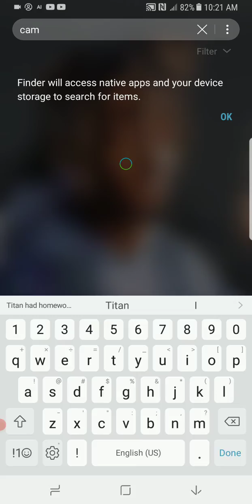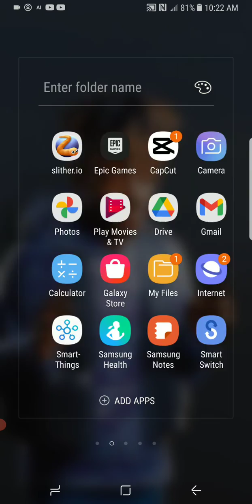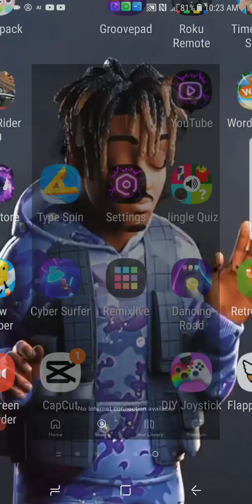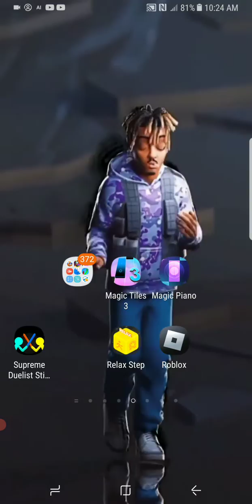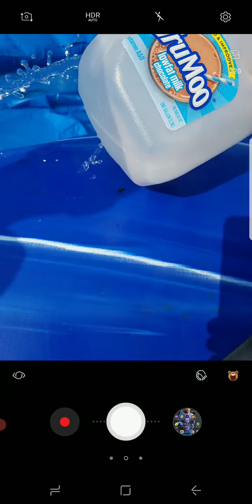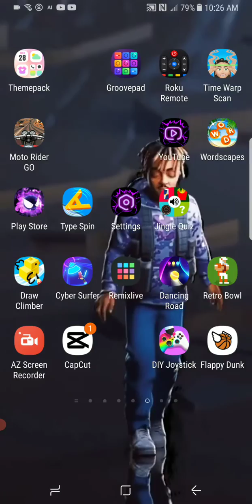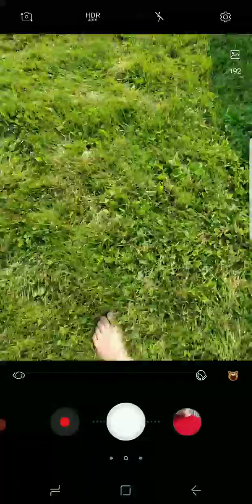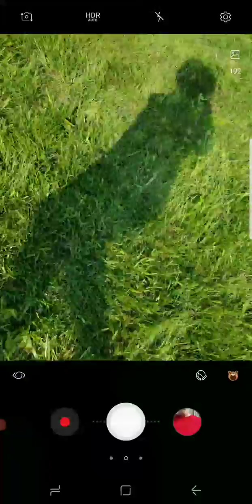we got here !!!!!